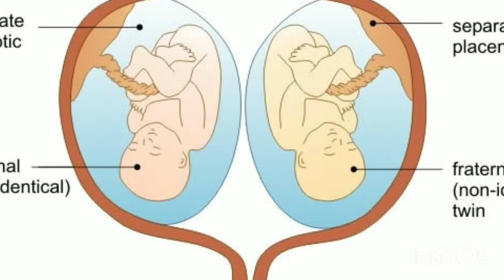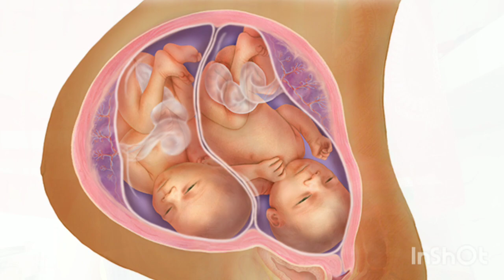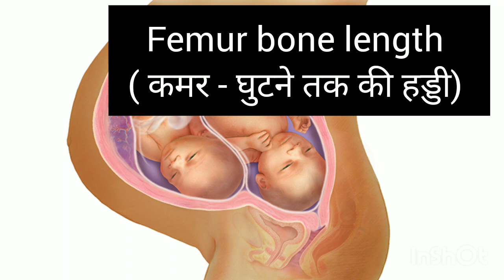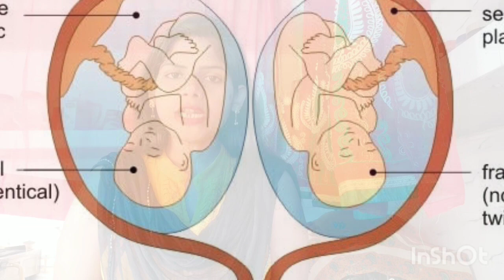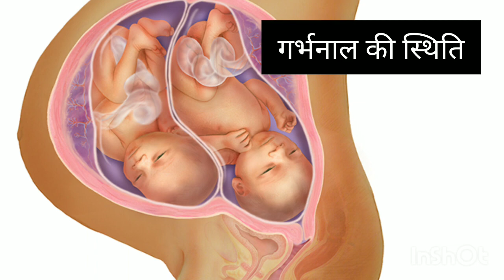twins pregnancy ka 35 weeks in hindi 35 weeks of twins pregnancy twins baby ka development 35 weeks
hello dosto maine is video mein twins pregnancy ke 35 weeks ke bare me btaya hai twins pregnancy ke 35 weeks me body me kya change hote hai twins pregnancy ke 36 weeks me hone wali problem twins pregnancy ke 35 weeks me baby ka development

your queries-
twins pregnancy ka 35 weeks
twins pregnancy ke 35 weeks me baby ka development
twins pregnancy ke 35 weeks me baby ka weight
twins pregnancy ke 35 weeks me ultrasound
twins pregnancy ke 35 weeks me kya khana chahiye
35 weeks of twins pregnancy
twins pregnancy ke 35 weeks me kya hota hai
twins pregnancy ke 35 weeks me baby ka vikas

thank you❤ so much for watching my video🙏